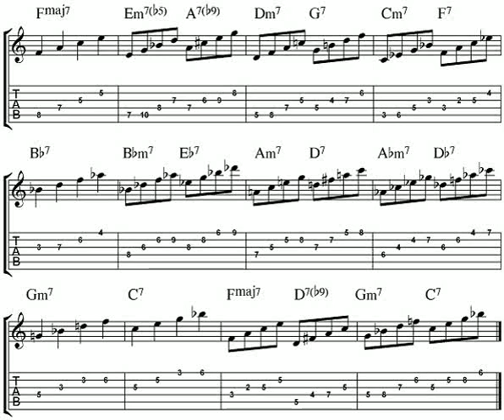bass guitar arpeggio patterns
Bass guitar! bass guitar arpeggio patterns